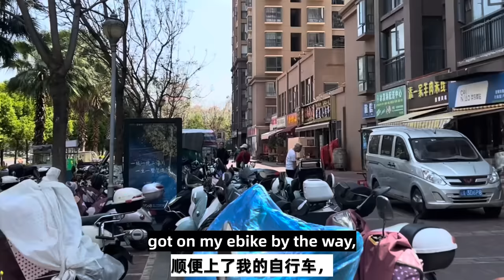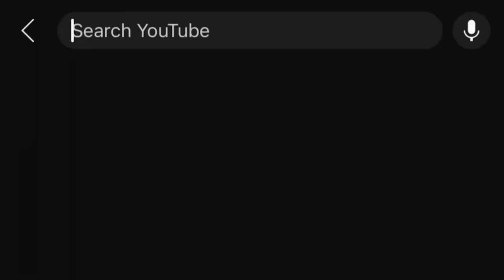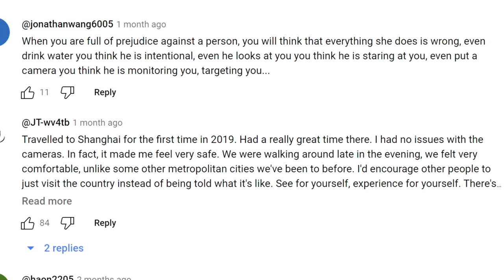I LIVE in the Most HATED Country in The World!! || 我住在最讨厌的国家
China is know  to be the most hated country in te world. To travel to China , to live in China, just China overall. The military, the infrastructure, the economy and even the government is always talked about.

I have been living here for 5 years and this is my daily life what I experience in this country.